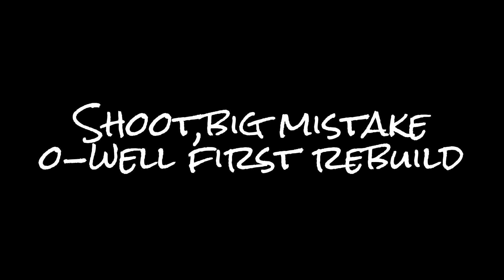1961 Chevrolet Impala Bubble Top update !!!!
6 years to get to this point,yes a few years i did not touch it,this last year i really have worked on the 1961 impala She is not perfect nor am i.i have all the glass and some of the interior,bumpers and chrome yes the facelessminer has other interests #1961